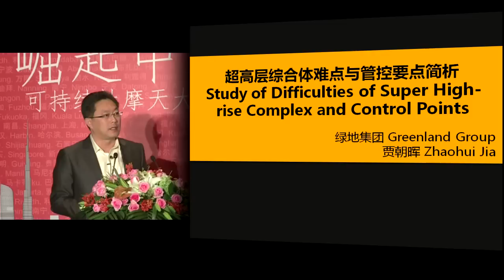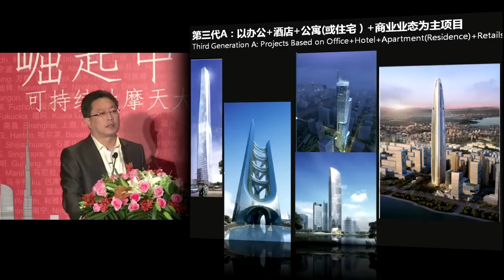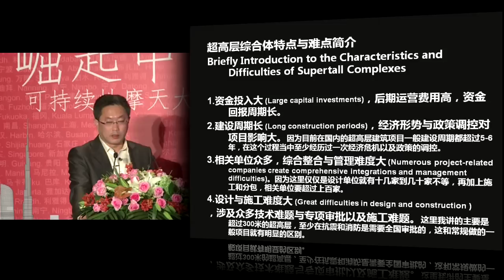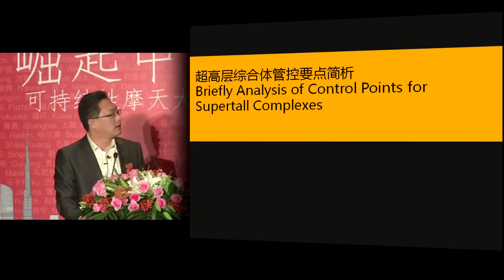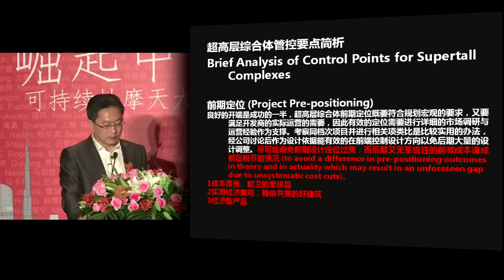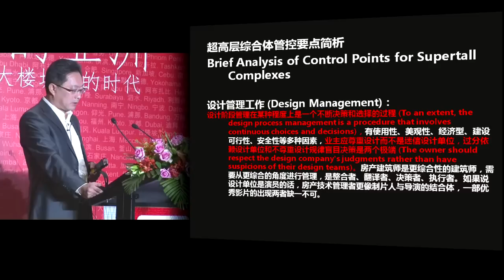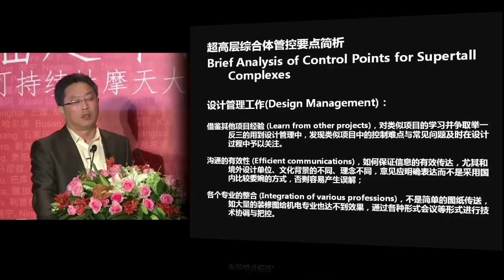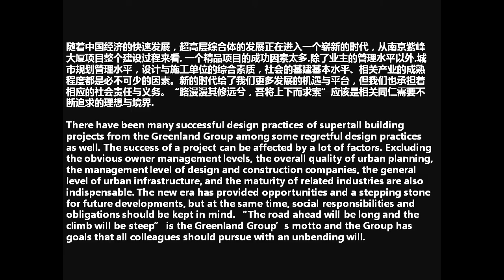CTBUH 2012 Shanghai Congress - ZhaoHui Jia, "Supertall Building Difficulties and Control Points"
September 20, 2012. Shanghai, China. This presentation examines one of the world's tallest buildings, the 450-meter Zifeng Tower, as a case study and integrates the speaker's significant management experiences gained through being involved in more than ten supertall buildings in order to analyze the difficulties of the entire construction process from the perspective of the architect and owner.